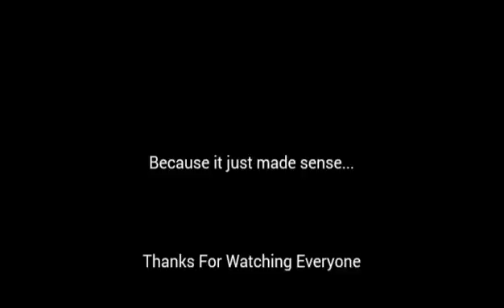CommercialRemixTV Presents Hipster Hamster Science (AKA Pet Shop Pimpin)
CommercialRemixTV where we take the time to find that song that's not to hot, and not to cold, but just right.